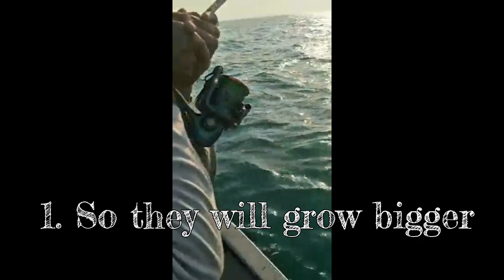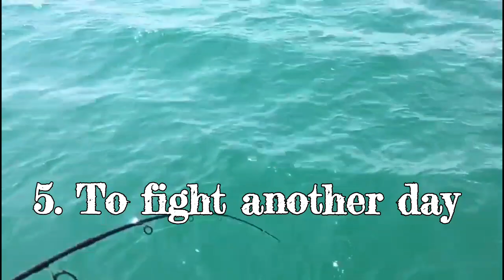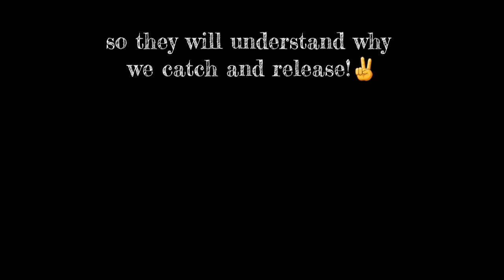Why catch and release Giant Trevally | GT fishing|Mancing GT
Why we catch and release Giant Trevally , the GT muscle car of the ocean..Only real sport anglers will understand this.

Giant trevally catch and release fishing is a sport or recreation (or obsession) activity that has grown popular and big around the world.

Caranx Ignobilis ,or GT as a short,or Ulua in Hawaii, has been recognized by many sport anglers as the no.1 Pound per Pound fighting fish in the world. They are high in speed,fighting power and cardio. And they win most of the fights with anglers, by KO,tKO or Submission...I mean,broken lines,hooks,lures or heart 😎✌

GT Stamps:

00:00 Intro
00:15 Catch the Beast
00:51 Release the Zest
00:19 Reason No.1
01:30 Reason No.2
01:50 Reason No. 3
02:23 Reason No.4
02:47 Reason No.5
03:07 Reason No. 6
03:48 Outro

Share the video so they may understand why we catch and release.

Can Conor McGregor fight a GT ?
mancing gt , ulua,gerepoh,belokok,mamong
Nginti